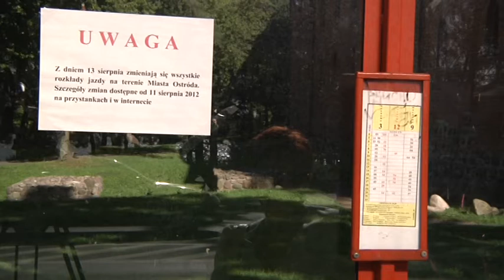ZMIANA ROZKŁADU JAZDY